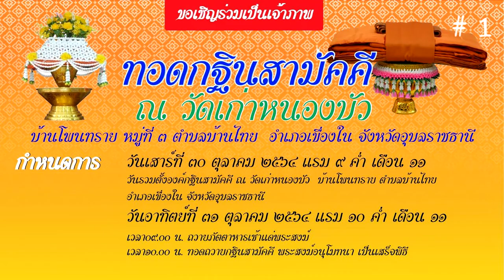งานทอดกฐินสามัคคี ณ วัดเก่าหนองบัว ตำบลบ้านไทย อำเภอเขื่องใน จังหวัดอุบลราชธานี # 1